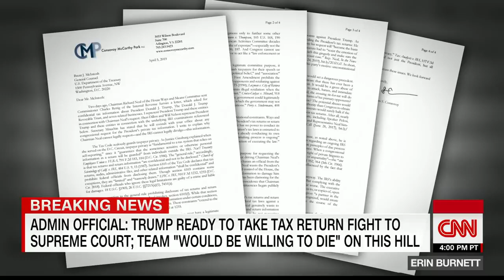Burnett- We know Trump lied when he said this.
Burnett- We know Trump lied when he said this.mp4